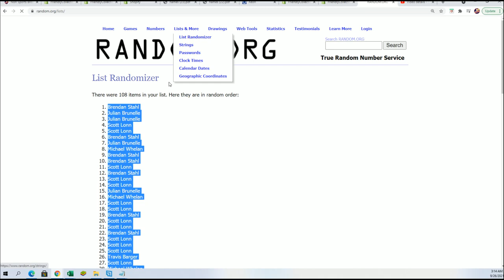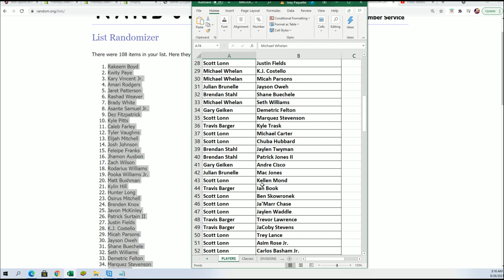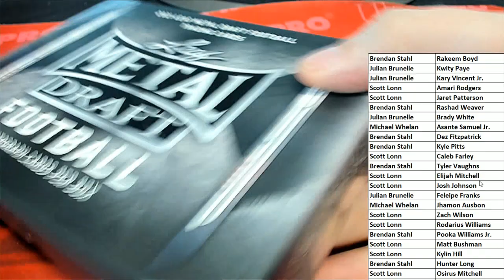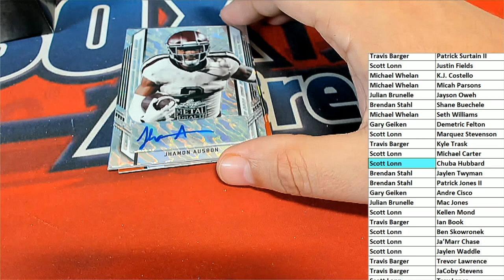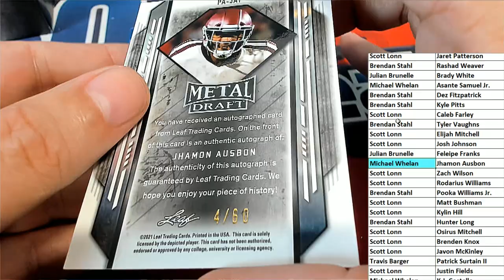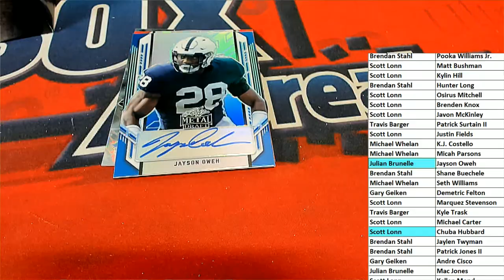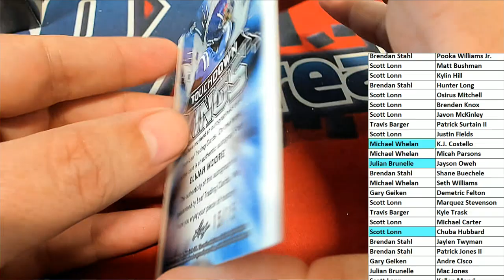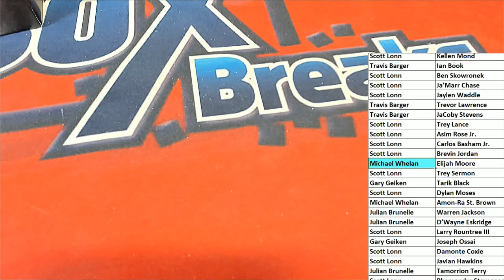2021 Leaf Metal Draft Football Hobby ID 21LEAFMDFH431